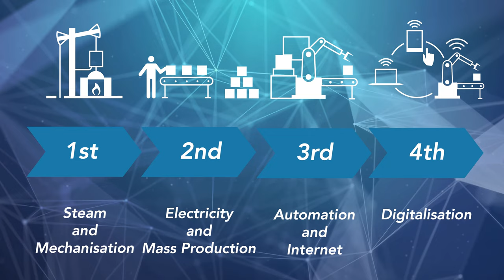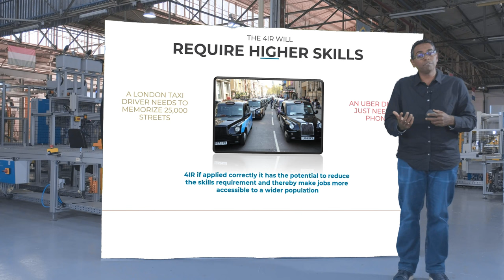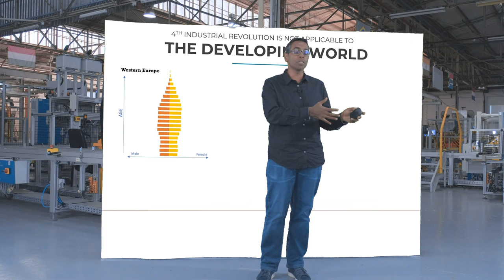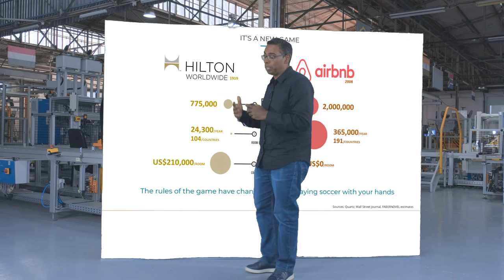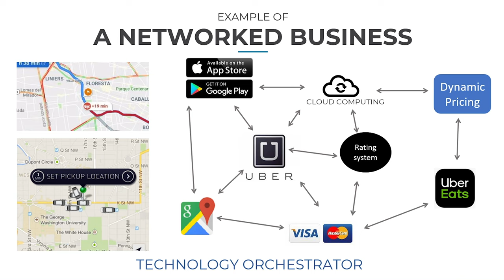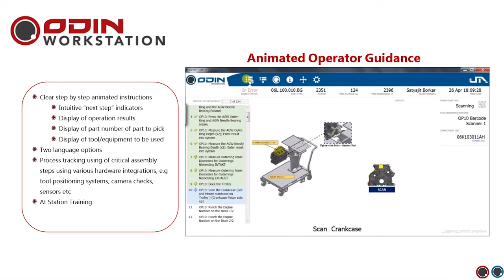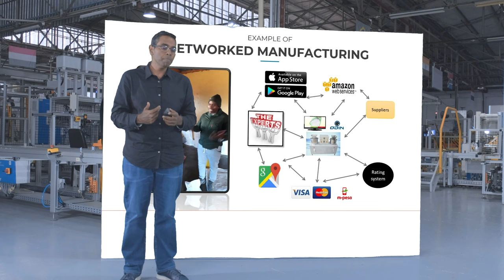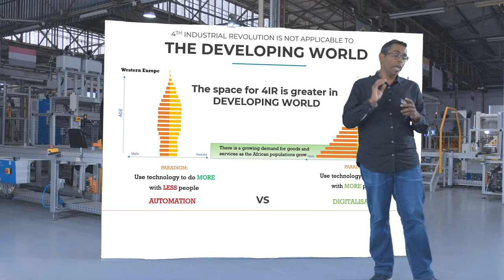Why 4IR is not a one-size-fits-all solution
4IR is different for developed and developing countries.

ODIN Manufacturing is making the Fourth Industrial Revolution work for developing countries. We believe in using digital tech to compete globally while creating jobs. Unlike automation, digitisation is not about taking people off production lines. It is about equipping them to be more productive and efficient.

We are making 4IR more human.

0:00 – Introduction
0:32 – Jendamark background
2:18 – Making 4IR more human
2:50 – Make current jobs obsolete
4:25 – Require higher skills
6:05 – We are not ready for 4IR
7:23 – Rapid advance in tech will ultimately harm us
9:43 – The developing world
18:47 – Understanding the new game
19:43 – Networked business
21:42 – Two-sided market place
25:06 – Digital factory
29:00 – Networked manufacturing